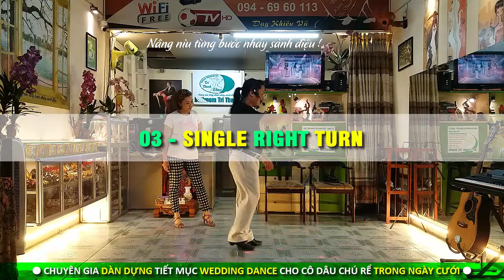Phần 2 ● Tuyệt chiêu GIẢNGDẠY_KHIÊUVŨ_SALSA dành cho người mới bắt đầu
■■■ Thương hiệu có nhận hướng dẫn căn bản âm nhạc nghệ thuật Guitar & Keyboard dành cho trẻ em - người lớn.
☆ Lịch hướng dẫn tại Ballroom cho từng học viên:
( Thứ hai đến chủ nhật từ 9h00 - 21h00 mỗi ngày )
● Sáng : 9h00 - 12h00

* @BallroomTríThanh là nơi bước nhảy của bạn sành điệu nhất, khác biệt nhất trên từng bài giảng, từng bước nhảy.

* Lớp khiêu vũ @BallroomTríThanh là thương hiệu mọi người tin tưởng ưa chuộng nhất luôn nâng niu từng bước căn bản, nâng cao theo trình độ học viên, phản xạ tín hiệu giữa nam và nữ, định hướng bài từ trong căn bản phát huy nghệ thuật sáng tạo cảm âm cho từng học viên cảm nhận tiết tấu nhạc trong từng bước nhảy.

* Hướng dẫn kỹ năng nhớ bài hiệu quả khoa học nhất. Đặc biệt đột phá hướng dẫn giảng bài cho người chậm hiểu hoặc người lớn tuổi cũng có thể tự tin làm chủ bước nhảy chuyên biệt của mình một cách nghệ thuật nhất.

● Thương hiệu @Ballroom Trí Thanh là thương hiệu chuyên dạy kèm tập trung chuyên môn về kỹ thuật cho từng học viên để bước nhảy sành điệu. Còn sự cải thiện bước nhảy của bạn đã học ở đâu đó thành thói quen là do bạn. Hãy tuân thủ theo chúng tôi bạn sẽ hiểu được bước nhảy sành điệu. Khi bạn đã quyết định học @Ballroom Trí Thanh như là một cái duyên, bạn hãy trân trọng điều đó.

Mọi chi tiết thương hiệu bước nhảy trí thanh hotline:
vina Thươnghiệudạykèm_khiêuvũ_guitar_keyboard_094_69_60_113 hoặc mobi #077_79_60_113
Ballroom video: 9/33 C3 Tổ 21 Khu Phố 5, Đường Đông Hưng Thuận 03, Phường Tân Hưng Thuận, Quận 12, Thành Phố Hồ Chí Minh.

● Sáng : 9h00 - 12h00
□ Trưa  : 12h00 - 15h00
■ Chiều: 15h00 - 18h00
○ Tối     : 18h00 - 21h00
☆ Lịch đến nhà học viên sẽ sắp xếp thời gian sau.

NHẬN ĐĂNG QUẢNG CÁO VIDEO TRÊN KÊNH - HOẶC HÌNH ẢNH SẢN PHẨM THƯƠNG HIỆU TRONG VIDEO
● Kênh đã đạt hàng triệu lượt xem và tương tác quảng cáo, là đối tác chính thức của youtube/google ads
● Với chi phí tiết kiệm thường niên hiệu quả mỗi video của quý vị tồn tại lâu dài cùng thương hiệu Ballroom Trí Thanh với một chi phí nhất định.
■ Chỉ cần chuẩn bị video/hình ảnh thiết kế thương hiệu cung cấp cho chúng tôi, hợp đồng quảng cáo mỗi video/kinh phí video/năm
》》》 Quảng bá sản phẩm và dịch vụ thật hiệu quả khi cả triệu lượt xem, hơn 1000 video ( Đào Tạo Khiêu Vũ Ballroom ) trên kênh của chúng tôi.
Hotline vina: 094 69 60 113 - mobi: 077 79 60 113
■■■ Ballroom Trí Thanh 12h/tuần
Từ 9h00 - 21h00 hàng ngày.
Ballroom map: 9/33 C3 Tổ 21 Khu Phố 5, Đường Đông Hưng Thuận 03, Phường Tân Hưng Thuận, Quận 12, Thành Phố Hồ Chí Minh.